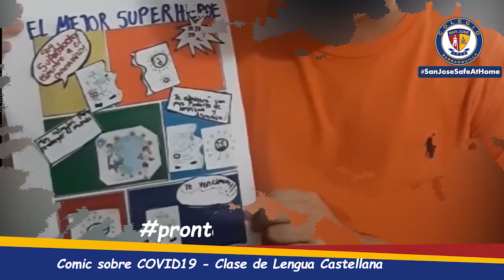Los médicos son super héreos ante COVID 19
Nuestro estudiante de CuartoGrado Jorge Jaime Palacio a través de un comic expresó que los médicos son superhéroes ante la COVID19. El arte lo realizó en la clase de LenguaCastellana con Miss Eilys González Martínez, antes de finalizar el año escolar 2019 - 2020.